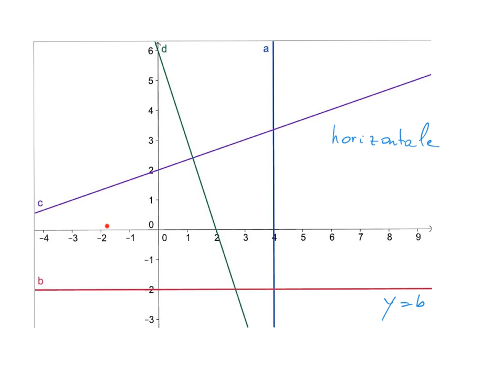3D Asymptotes horizontales